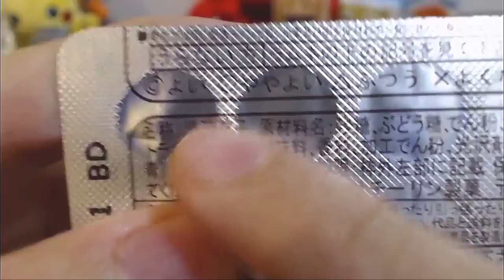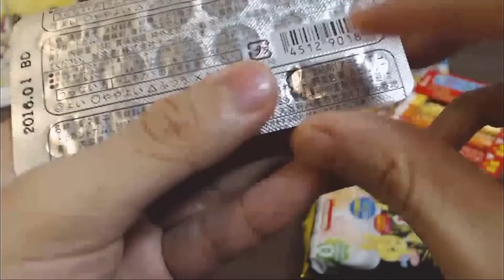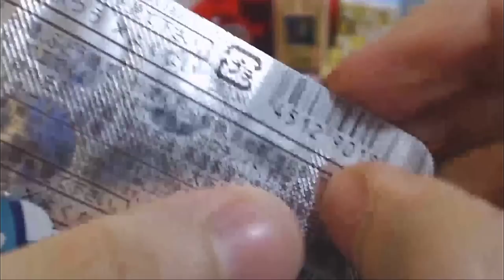『遊べるお菓子』プチプチ占いラムネ＃57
ゆるーく遊べるお菓子・知育菓子を楽しみます。　『プチプチ占いラムネ』